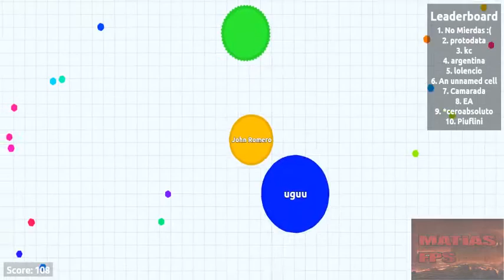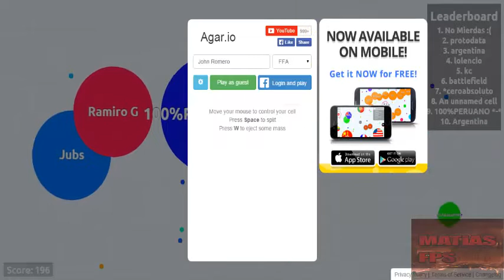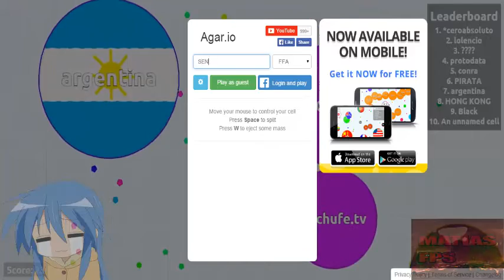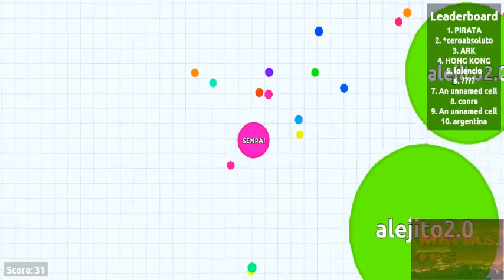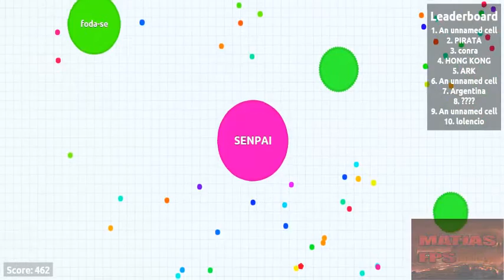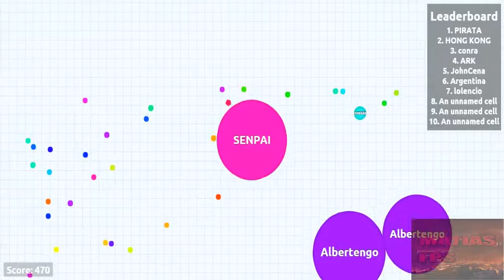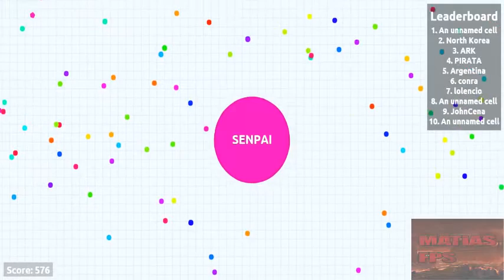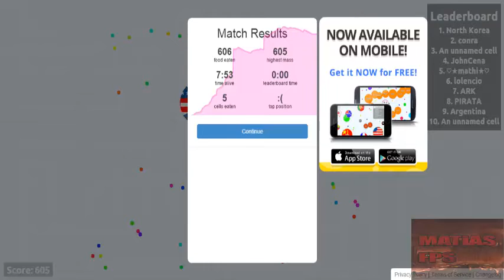Matias juega Agar.io (edición random) [con The Rodocop]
Y pues aquí estamos en este juego que se ha hecho bastante popular en los últimos tiempos, y que puedo decir la verdad es que es bastante adictivo jaja, espero lo disfruten tanto como nosotros al jugar y no olviden visitar a mi compañero! ^^